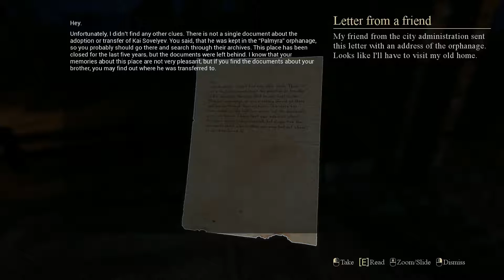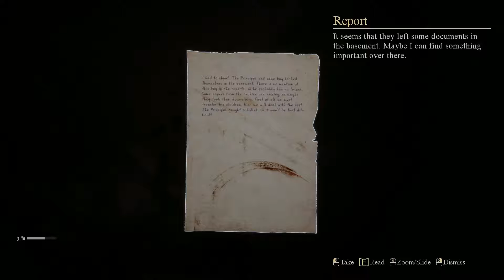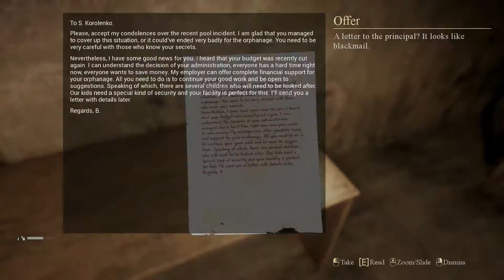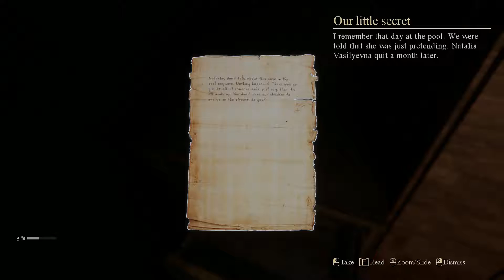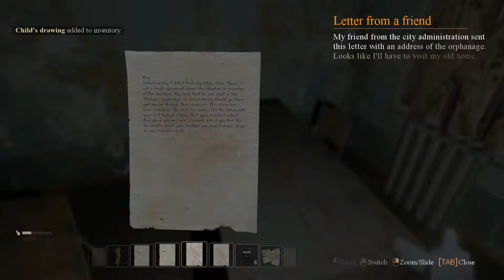Palmyra Orphanage Walkthrough (Gameplay)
n a remote corner of post-Soviet Russia lies an orphanage “Palmyra”. Somehow, this children’s home was able to survive the collapse of the country and the terrible fever of the nineties. But recently, any mentions of him disappeared from all archives. What is hidden behind the walls of forgotten shelter?

You’ve finally found a clue about location of your missing brother. To do that, you will have to return to the place that should be forgotten. The old orphanage was a place in which you were separated. Now all you need to do is to walk through the empty rooms of your past and find documents about your brother relocation. But are they really empty? Ghostly footsteps are heard among the corridors of the crumbling building. Shadows are thirst for peace, cry out for help. They are trying to drag you into their memories, to drown in someone else’s death. But this is not their land. This is the property of the principal. He wanders. He waits. He hates. He will take care of you.